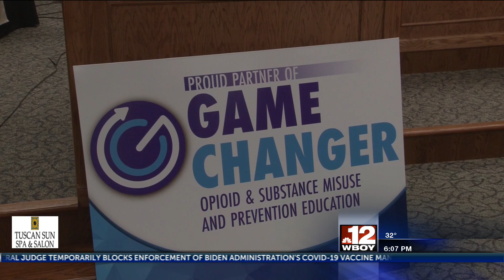WV Game Changers coming to 3 Harrison Co. schools